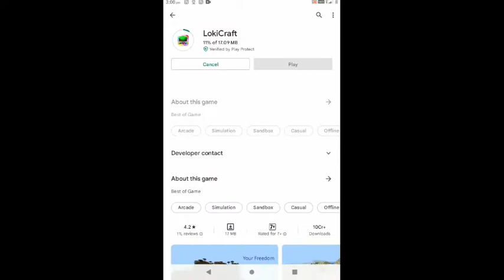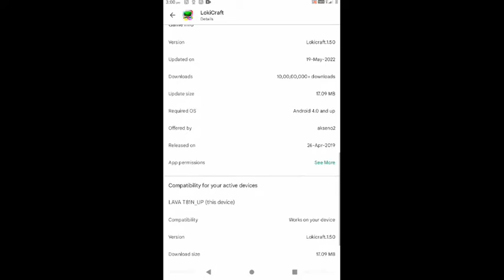What's new in update in lokicraft | lokicraft new update in lokicraft 2022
lokicraft new update. version 1.50